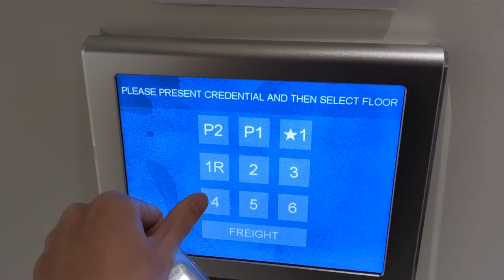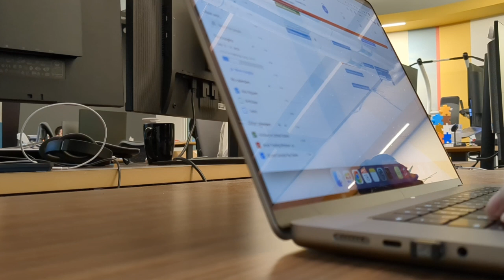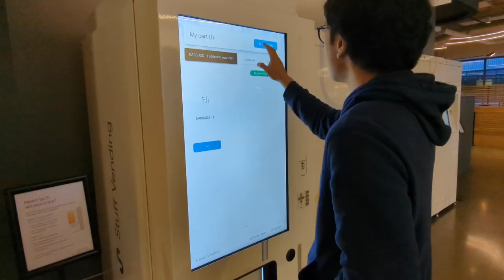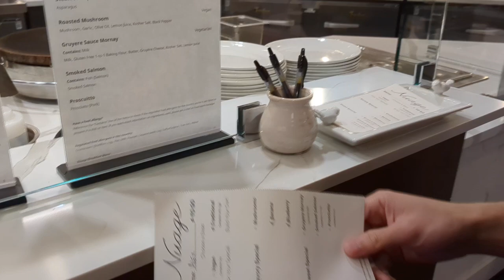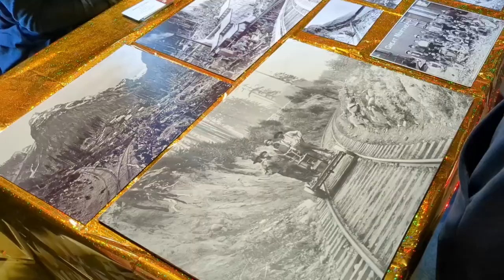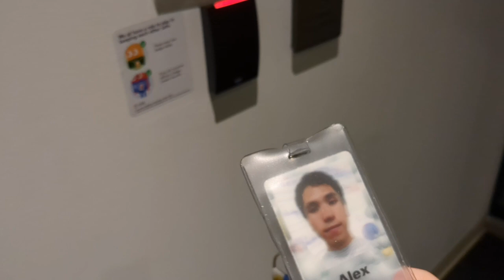Day In The Life At Google | 12,000 Layoffs VLOG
A day in my life at Google and chatting about layoffs.

​You will be more than ready for any system design interview reading ByteByteGo's System Design Interview. The diagrams are clear and the explanations are as simple as possible in each chapter to help you learn system design concepts quickly.

​This coding interview kit is a great refresher for anyone looking to improve their coding interview skills. I personally share tips and strategies that work on any on-site coding interview.